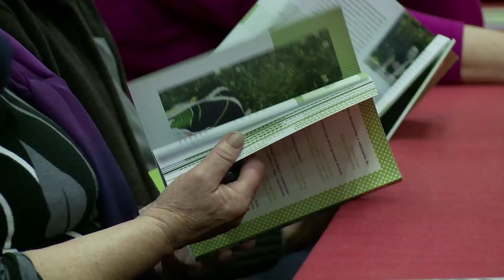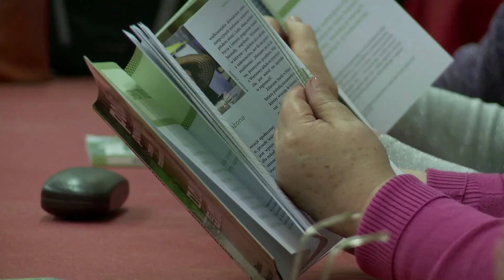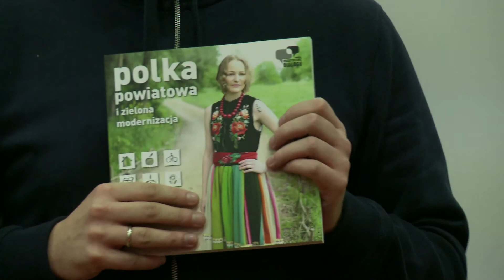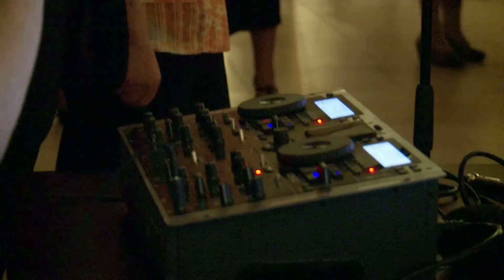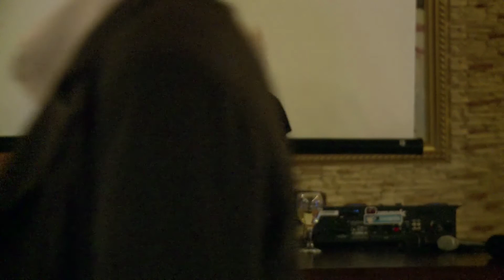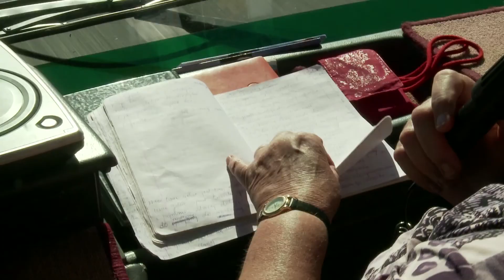Jak to razem zrobiliśmy? Senior Liderem Społeczności Lokalnej.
Film z realizacji projektu Senior Liderem Społecznośco Lokalnej realizowanego przez Stowarzyszenie Nasz Drobin w 2013 roku. Projekt został dofinansowany ze środków RP ASOS 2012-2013 i objęty patronatem Burmistrza Miasta i Gminy Drobin Sławomira Wiśniewskiego.